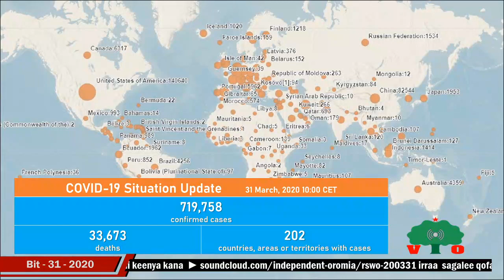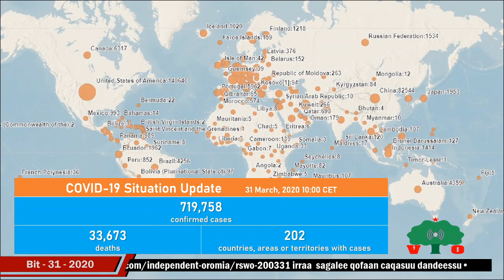Dargaggoon Oromoo tokko Rasaasa Afuriin Rukutamuu | Dhukaasa RIX, Magaalaa Mandii keessatti | RSWO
Dargaggoon Oromoo – Solomoon Taaddasaa Lataa – jedhamu, Ona Mana-Sibuu, Magaalaa Mandii keessatti, rasaasa RIX'n itti dhukaafameen madaa'uun, Hospitaala Magaalaa Mandiitti wal'aanamaa jiraachuu;
Aangawoonni MKIX, Magaalotaafi Gandeen Konyaalee Kibbaafi Lixa Oromiyaa keessatti uummata walitti qabuun, duula nu filadhaa geggeessan itti fufanii jiraachuu;
RSWO - Bitootessa 31, 2020

Qophii keenya kana irraa sagalee qofaan caqasuu dandeessu.